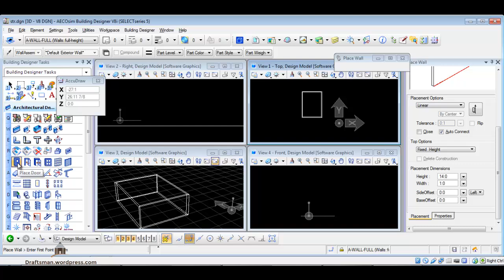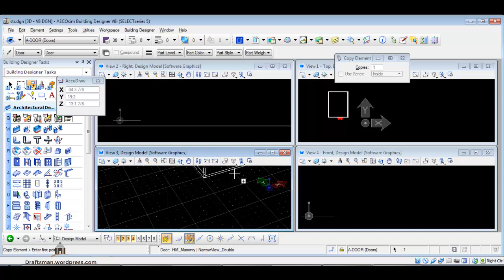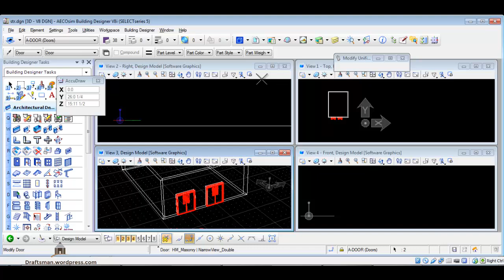AECOsim Building Designer 08 door